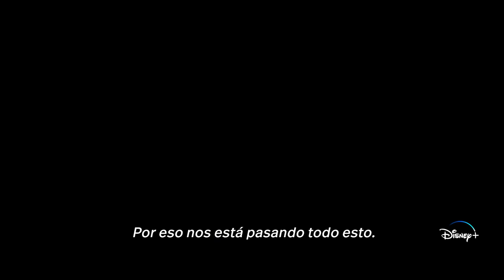Escalofríos Trailer SUBTITULADO [HD] DisneyPlus.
Únete al canal para recibir notificaciones de los próximos vídeos. SINOPSIS:- Están pasando cosas muy raras 💀

EscalofríosLaSerie, estreno viernes 13 de octubre en DisneyPlus.